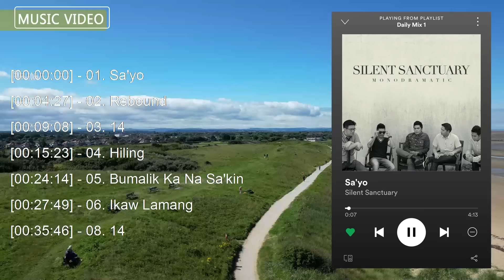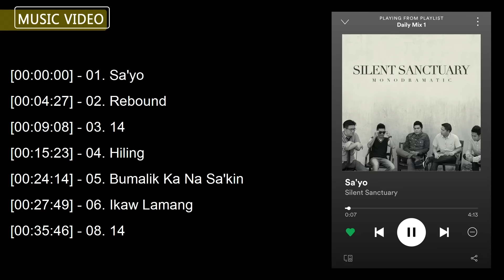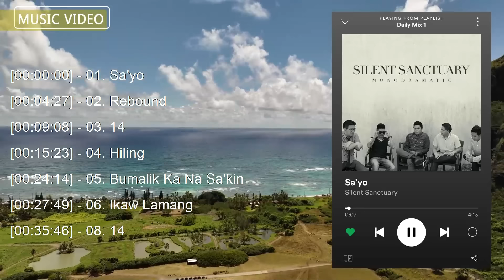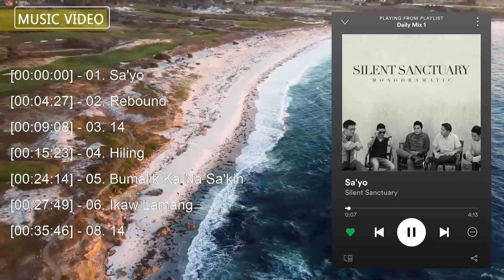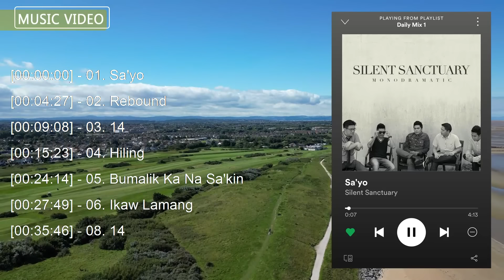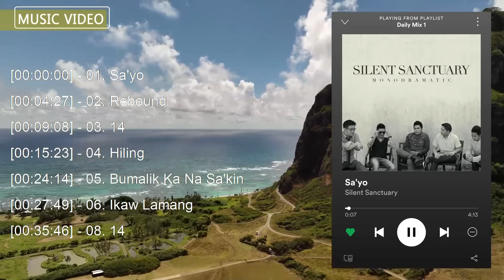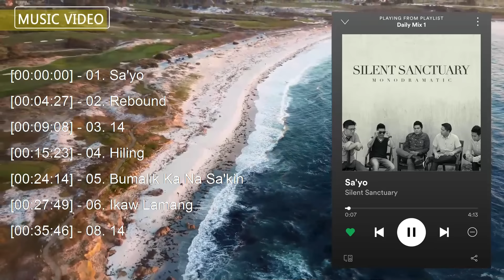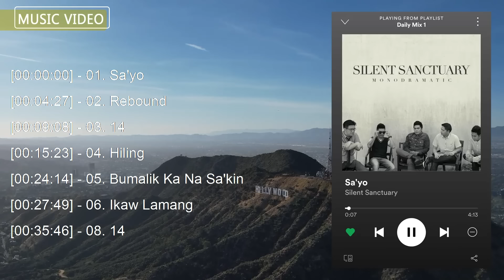Silent Sanctuary 2024 🎵 Top OPM Songs 2024 🎵 Silent Sanctuary Songs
[00:00:00] - 01. S̲a̲̲'yo̲̲
[00:04:27] - 02. R̲e̲̲bo̲̲u̲̲nd
[00:09:08] - 03. 14
[00:15:23] - 04. H̲i̲̲li̲̲ng
[00:24:14] - 05. B̲u̲̲ma̲̲li̲̲k K̲a̲̲ N̲a̲̲ S̲a̲̲'ki̲̲n
[00:27:49] - 06. I̲̲̲ka̲̲w L̲a̲̲ma̲̲ng
[00:33:11] - 07. P̲i̲̲a̲̲no̲̲ M̲a̲̲n
[00:35:46] - 08. 14

album,